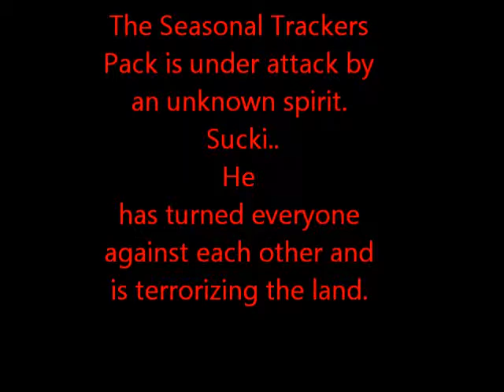The Darkness Rises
This is for the RP Event the Seasonal Trackers is doing this month. The 13th spirit of the pack has awoken and is now taking over the pack!! He has even taken over the forum also!!!

The timing is a bit off and it takes to much to adjust it.. :/
Videos used are not mine!!